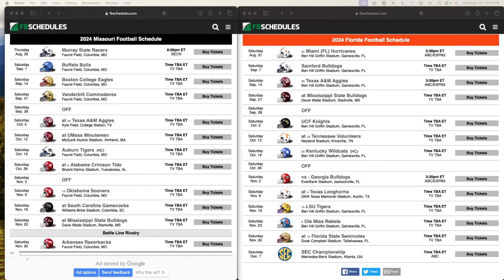Khalil Jacobs Is New & Also Very Familiar To Missouri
It's always nice to beat Alabama, Auburn, and Ole Miss for a player. Ten wins appears to be the magic number for the College Football Playoff; how likely is that to happen? More likely than FanDuel says, in my opinion. The 2024 football schedule is "easy", but only by SEC standards. What if Mizzou's NIL money dries up?
Follow Locked On Mizzou for FREE, and never miss an episode:
LockedOnMizzou.com

Twitter.com/LockedOnMizzou
Facebook.com/LockedOnMizzou
Instagram.com/LockedOnMizzou

FanDuel
FanDuel, America’s Number One Sportsbook. Right now, NEW customers get ONE HUNDRED AND FIFTY DOLLARS in BONUS BETS with any winning GUARANTEED That’s A HUNDRED AND FIFTY BUCKS – with any winning FIVE DOLLAR BET! Visit FanDuel.com/LOCKEDON to get started.